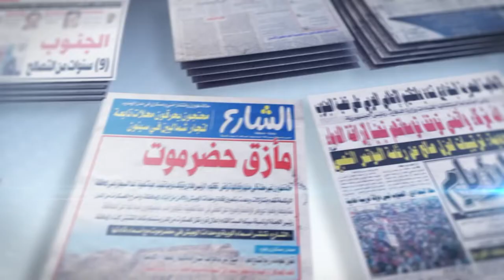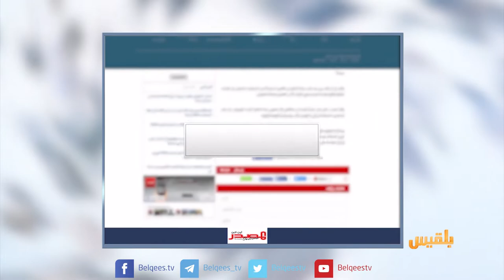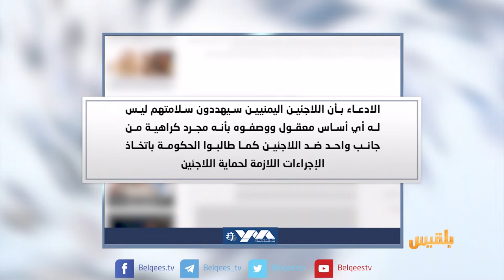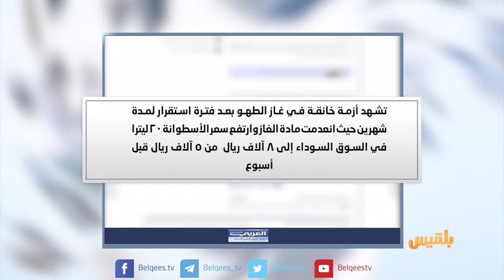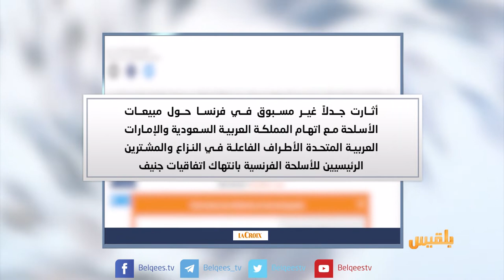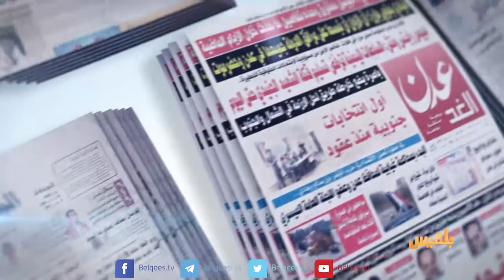كشك الصحافة | 18 - 9 - 2018 | تقديم: أفنان توركر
المصدر أون لاين:
طلاب يمنيون عالقون في منفذ حدودي مع سلطنة عُمان منذ أسبوعين

يمن مونيتور:
مظاهرات مؤيدة وأخرى معارضة لقبول اللاجئين اليمنيين في كوريا

القدس:
الإعلان عن أول مسافر إلى الفضاء للطواف حول القمر في رحلة خاصة